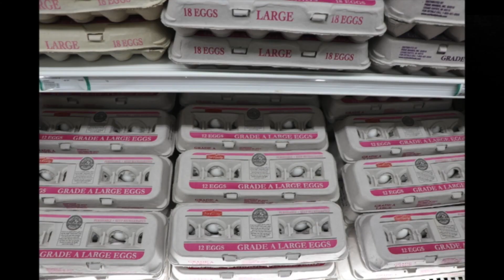VJ-11 Newscast Friday Show 12-12-23